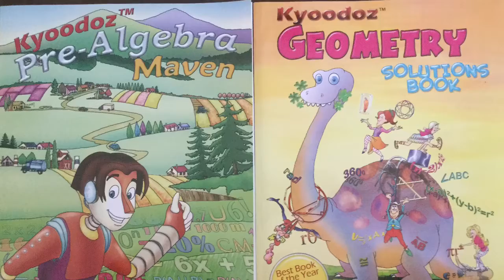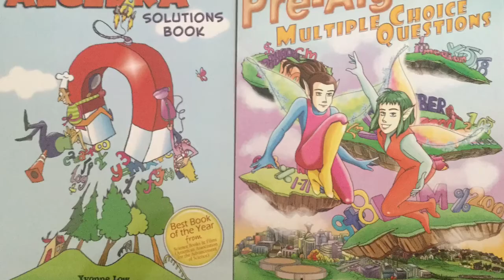How To Draw Kawaii (かわいい | 可愛い) Raspberry Dome Cake | (Step by Step Easy)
Kyoodoz Presents How To Draw Kawaii (かわいい | 可愛い) Raspberry Dome Cake | (Step by Step Easy). This video is intended to teach viewers how to draw kawaii/chibi (Cute Art/Characters)